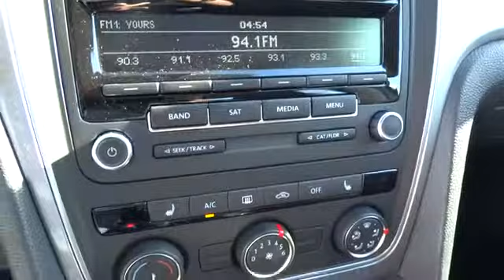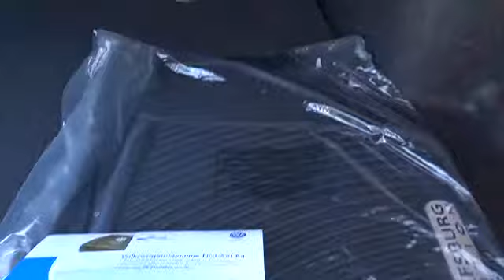2014 Volkswagen Passat Escondido, San Diego, Oceanside, Vista, and Carlsbad 46996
2014 Volkswagen Passat Wolfsburg Ed - Stock#: 46996 - VIN#: 1VWAT7A35EC069217

1695 Auto Park Way South